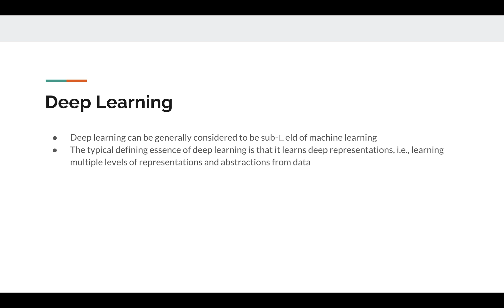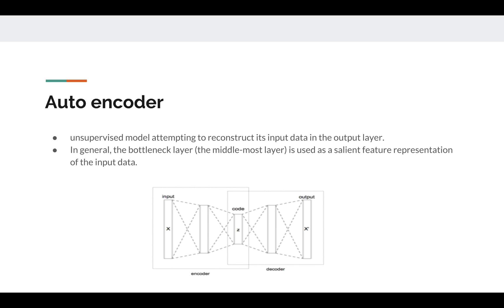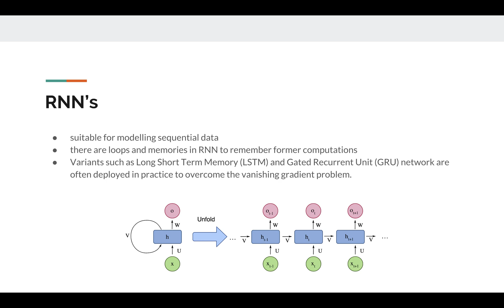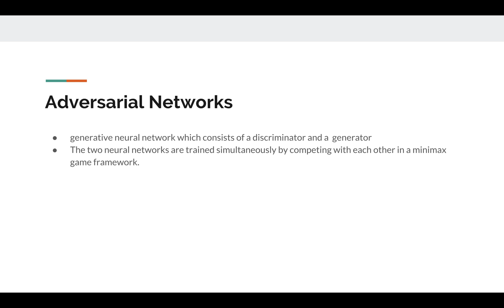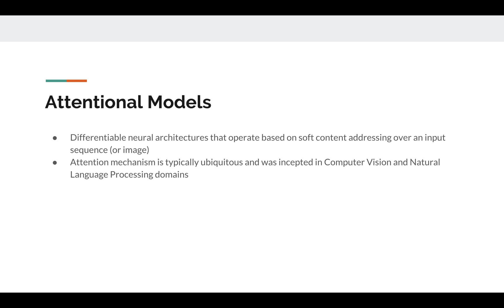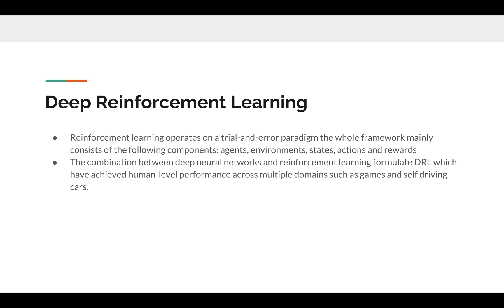Deep Learning based Recommender System: Part I Deep Learning Techniques for Recommendations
In this video, we have covered various Deep Learning techniques which can be used and a lot of research is ongoing for using them for recommendation systems.